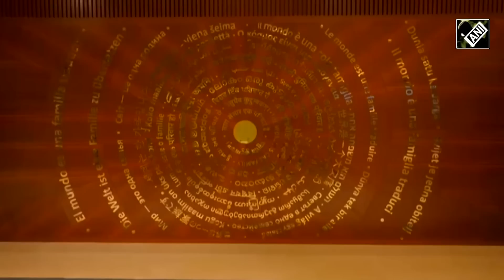Watch! Breathtaking visuals of revamped G20 summit venue ITPO complex of Pragati Maidan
India’s G20 leaders meetings, will be inaugurated on July 26. With a campus area of approximately 123 acres, the Pragati Maidan Complex proudly holds the title of India's largest MICE (Meetings, Incentives, Conferences, and Exhibitions) destination. In terms of the covered space available for events, the redeveloped and modern IECC Complex finds its place among the Top 10 Exhibition and Convention Complexes in the world, rivalling colossal names such as the Hannover Exhibition Centre in Germany, the National Exhibition and Convention Center (NECC) in Shanghai.